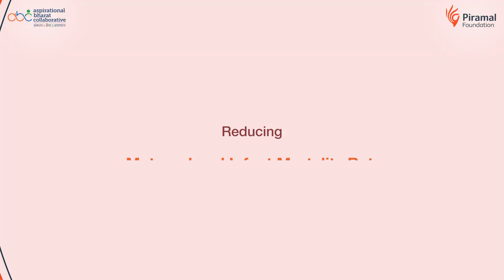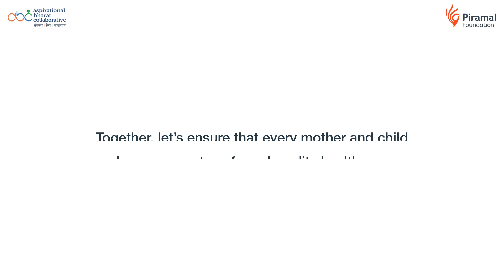A Game-Changer in Maternal Health: Dr. Sudha Jha’s Leadership in Bihar | Piramal Foundation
In Sitamarhi, Bihar, Dr. Sudha Jha and her team are taking on the challenge of reducing maternal mortality with the support of the Piramal Foundation. Through leadership development, innovation, and capacity building, her hospital is achieving remarkable success. This video showcases how strategic collaboration is transforming healthcare systems, improving maternal health, and creating a scalable model for communities across India. Watch Dr. Jha's inspiring journey and discover how this approach is paving the way for a healthier future.

Join us in bringing this model of change to more communities.